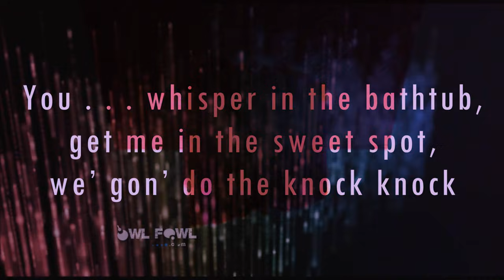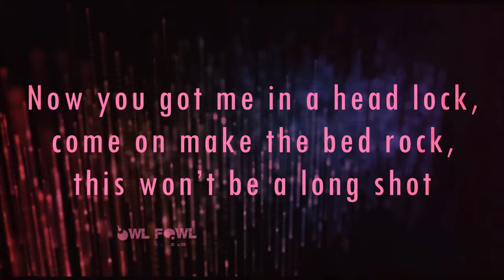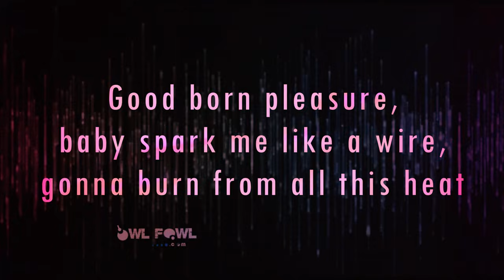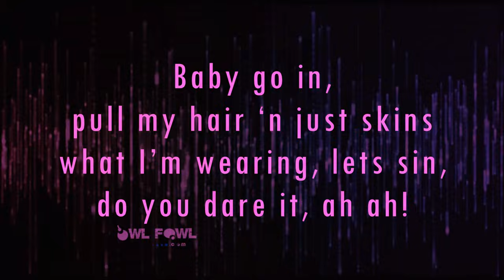【Lyrics】Fire Hive - Knife Party (Krewella Fuck on me Remix)